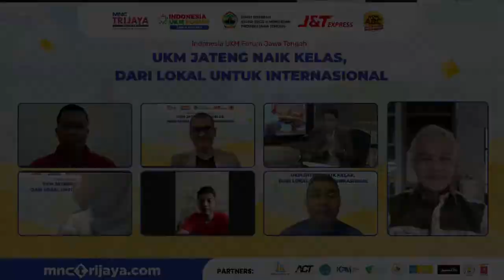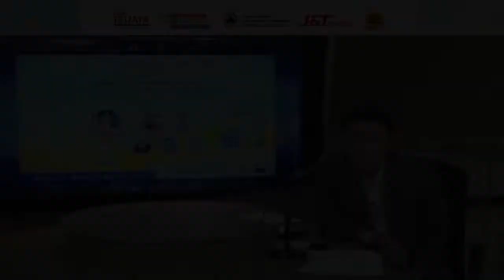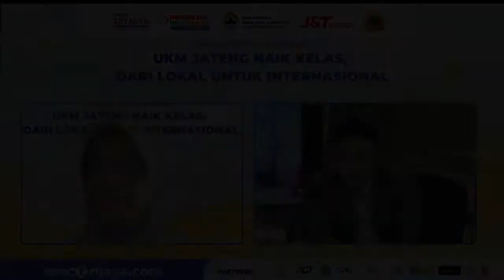Indonesia UKM Forum Jawa Tengah ''UKM JATENG NAIK KELAS DARI LOKAL UNTUK INTERNASIONAL''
Trijaya Network kembali mengadakan Indonesia UKM Forum - Jawa Tengah "UKM Jateng Naik Kelas, dari Lokal untuk Internasional"

Sabtu, 23 April mulai pukul 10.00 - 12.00 WIB

Keynote Speaker: Ganjar Pranowo - Gubernur Jawa Tengah

Narasumber:
Billy Mambrasar - Stafsus Presiden
Franciscus Haryanto - General Manager J&T Jawa Tengah
Ema Rahmawati - Kadinkop UMKM Jateng
Misbah Chalimuzain - Pelaku UMKM Cilacap Jateng
Eko Suseno Hendro Riyadi Matruty, SE., MM - Dosen FEB UKSW Salatiga

Host:Fadly Sungkara - Penyiar MNC Trijaya